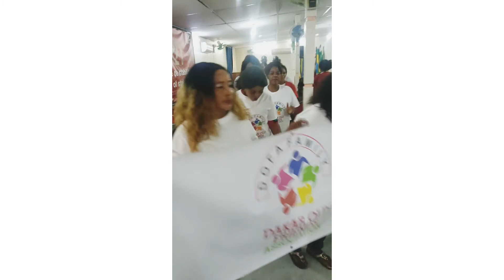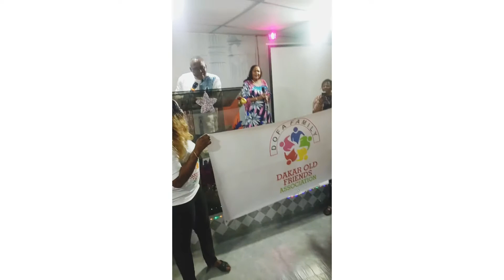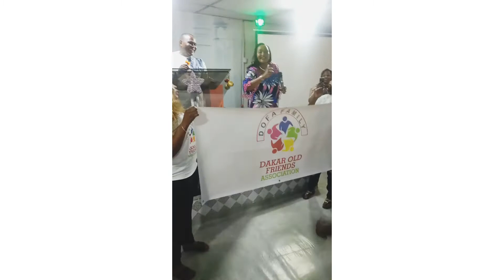DOFA Thanksgiving Service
beauty and life style